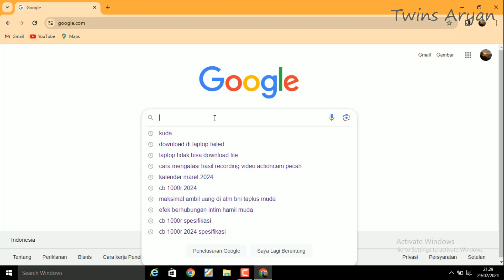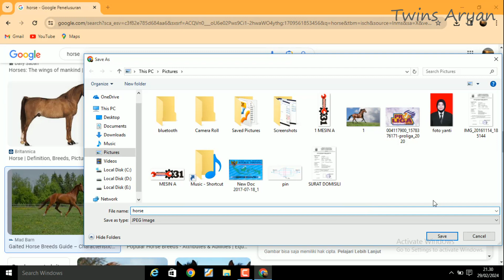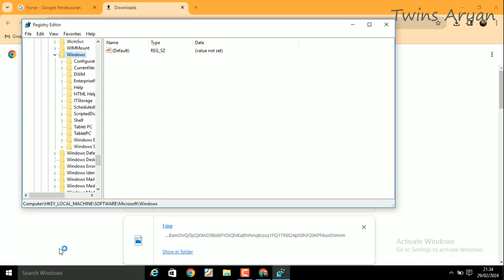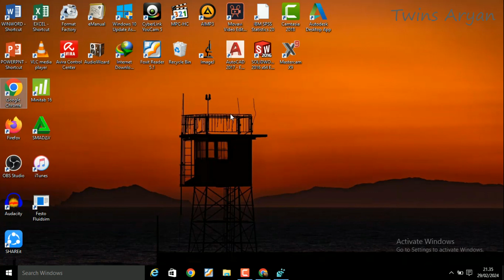Fix "Virus Scan Failed" in Chrome on Windows 10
OK friends, this time I will share how to fixs your problem when your computer can't download images or anything. this case happened when you use google chrome to download the file.
Wait for the next tutorials,